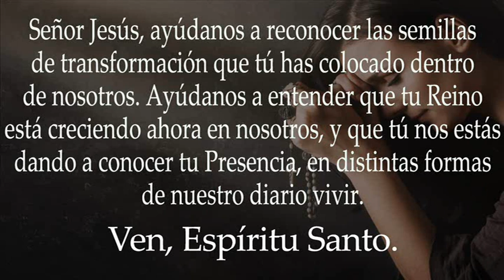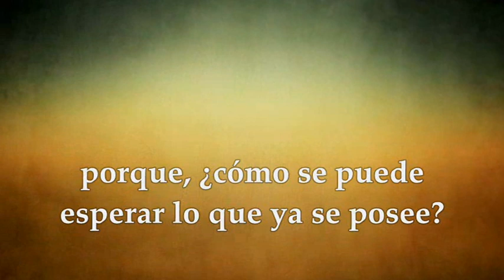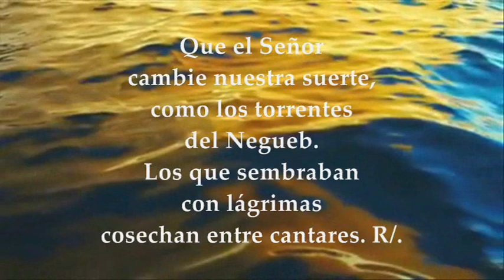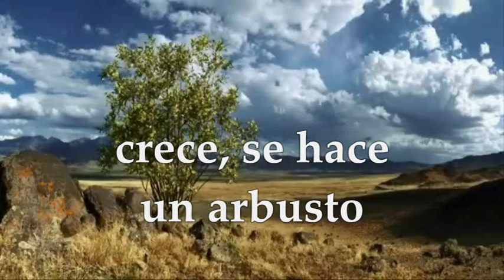LECTURAS Y EVANGELIO MARTES 31 DE OCTUBRE DE 2023 | MARTES XXX T.ORDINARIO | LUCAS 13,18-21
EVANGELIO Y LECTURAS EUCARISTÍA MARTES 31 DE OCTUBRE DE 2023 MARTES TRIGÉSIMA SEMANA DEL TIEMPO ORDINARIO CICLO A. Primera Lectura: De la carta del apóstol san Pablo a los Romanos Rm 8,18-25 Salmo 125,1-2ab.2cd-3.4-5.6 R/. El Señor ha estado grande con nosotros Evangelio según san Lucas 13,18-21